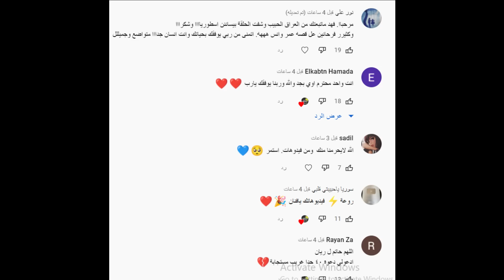عاجل نور مار يسب يارا كوين وقمر الطائي ويصالح باريش دادا وزواج نور مار من لانا ؟حقيقة علاقته السرية